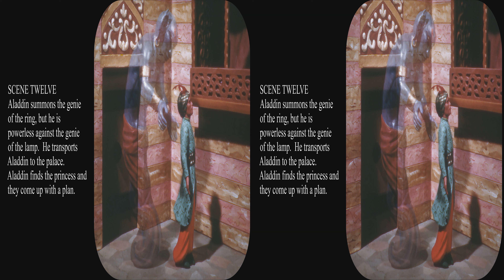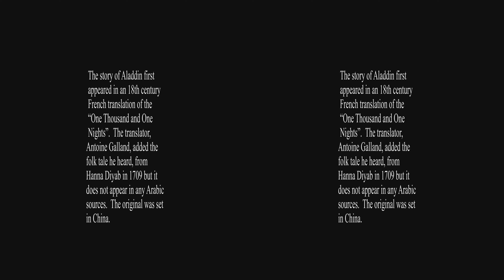View-Master Tales of the Arabian Nights updated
These three 1952 out of print reels tell two stories supposedly from the 1001 Nights.  Scene creation is credited to Florence Thomas, View-Master's first and probably greatest artist.  These dioramas are probably the most sumptuous ones designed for View-Master.  The clay figures are very realistic and beautifully painted, with gorgeous backgrounds.  The captions are abridged to tell the story well, but not as long as in the booklets.

Each picture is over 20s to allow you to linger over the views.  Be sure to select HD or 4k and full screen while paused for best viewing.   You can also turn on the 3D for an appropriate monitor, use your red/blue glasses, or watch it flat in glorious Kodachrome color.  View-Master pictures are really made to be seen in 3D.  These reels are only available as used items and will probably never come back into print.

This version is updated to full 4k.  The packet cover and story covers have been converted to simple 3D.